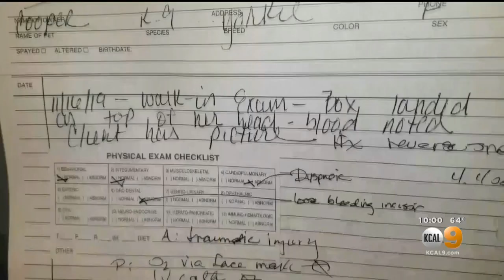EXCLUSIVE: Family Blames FedEx Delivery Driver For Death Of Beloved Dog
A 4-pound Yorkshire Terrier had to be euthanized after sustaining serious injuries when a package being delivered fell on the animal.